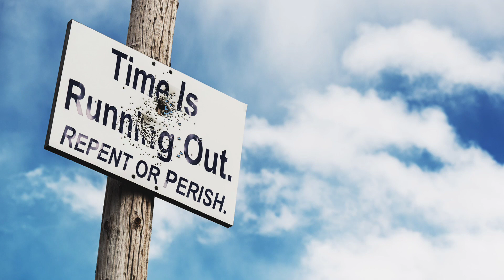April 10, 2024-Watchman News-Rom 5:6-8-Insurance company drones, Israel to strike Iran nukes + More!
Watch Watchman News Video (April 10th) Here -

Romans 5:6-8 (New International Version)
You see, at just the right time, when we were still powerless, Christ died for the ungodly. Very rarely will anyone die for a righteous person, though for a good person someone might possibly dare to die. But God demonstrates his own love for us in this: While we were still sinners, Christ died for us.

Now Available

Trevis Dampier
4111-e Rose Lake Rd #696

4111-e Rose Lake Rd #696